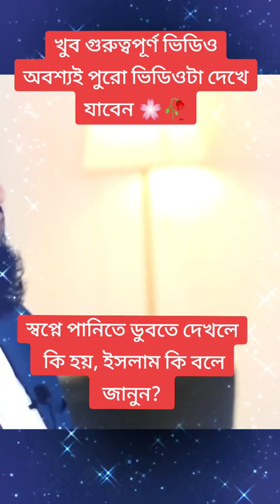স্বপ্নে পানিতে ডুবতে দেখলে কি হয় একবার শুনুন। মিজানুর রহমান আজহারীর ওয়াজ।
# স্বপ্নে পানিতে ডুবতে দেখলে কি হয় একবার শুনুন মনোযোগ সহকারে।
# মিজানুর রহমান আজহারীর ওয়াজ
# ভাইরাল
# Sabbir bai
#@DrMizanurRahmanAzhariChannel # আপনারা এই প্রবিত্র
# আর আমি অ আপনাদের কে নতুন নতুন ইসলামিক ভিডিও দেওয়ার জন্য চেষ্টা করব ইনশাআল্লাহ ।